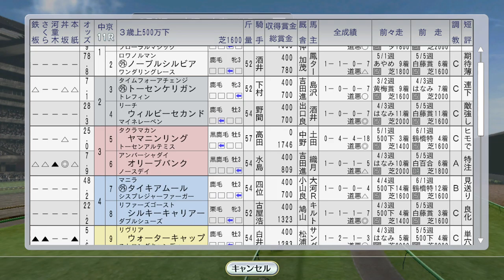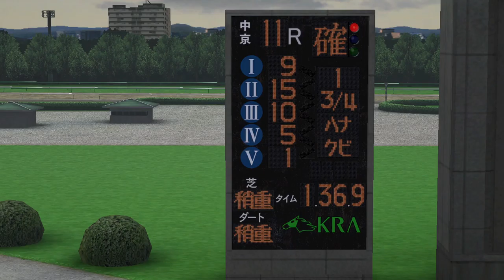【ウイニングポスト8 2016】サクラローレルがドイツダービー＋奥さんのお腹を胎児が蹴る 1994年7月2週【競馬ゲーム】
（前）7月1週 ナリタブライアン、イクノディクタス、ビコーペガサス、ベガ海外。ライブリマウントがジャパンダートダービー。ラジオNIKKEI賞にタイキブリザード：
（次）7月3週 ニシノフラワー、サクラバクシンオー、ヒシアマゾン海外：